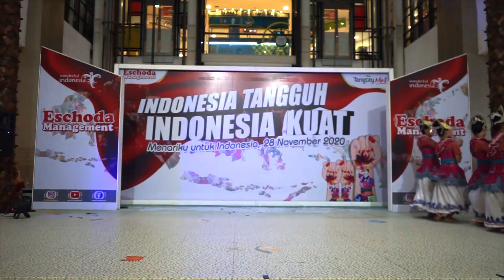Tari Tanjung Baru | Tari Jaipong | Menariku Untuk Indonesia | Eschoda Management | Keren Banget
INDONESIA TANGGUH...!!!
INDONESIA KUAT

Karena menariku untuk Indonesia

Sebuah Acara Yang di Dedikasikan Untuk Indonesia

Karena Kita yakin Indonesia Mampu melewati semua dan kita harus tetap berkarya

Dengan tetap menjalankan protokol kesehatan

Penari :
 1  ANGGUN APRILIANA

281120 - @tangcitymall